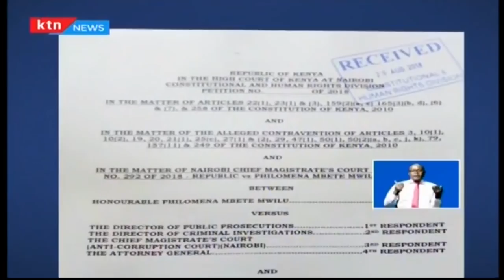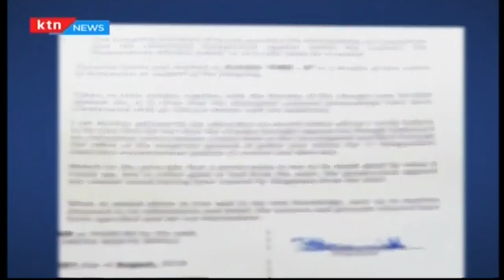Sigh of relief for Deputy CJ Mwilu as judge stays High Court order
Deputy chief justice Philomena Mwilu has won round one of perhaps her biggest career-threatening battle after the anti-corruption court accepted high court order staying the case facing her until October 9th.

Senior magistrate Lawrence Mugambi who received the amended high court order however only stayed the DCJ matter while her Co-accused Stanley Muluvi will be required to appear before the court on Tuesday next week to know his fate after the director of public prosecution objected him being granted the same favour as Mwilu, because he had not been explicitly enjoined in the Mwilu sought orders